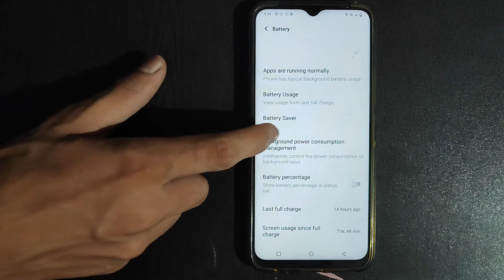How to off Turn off when charged Vivo Y91